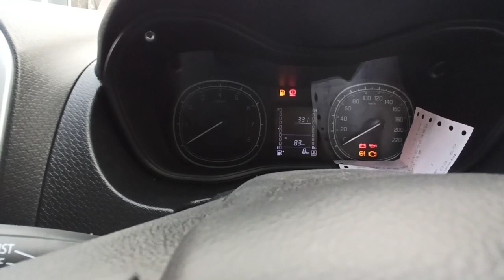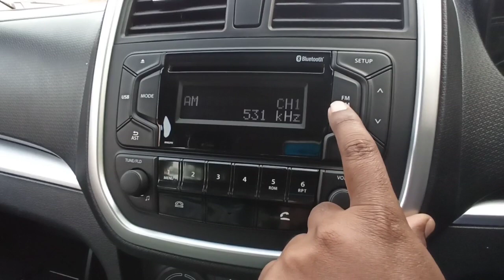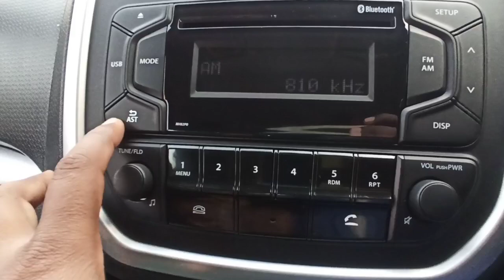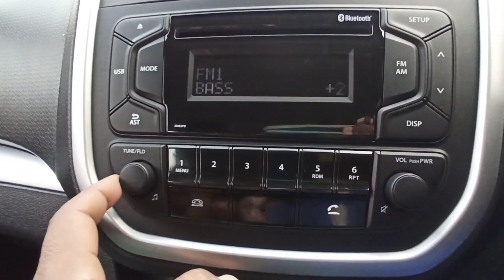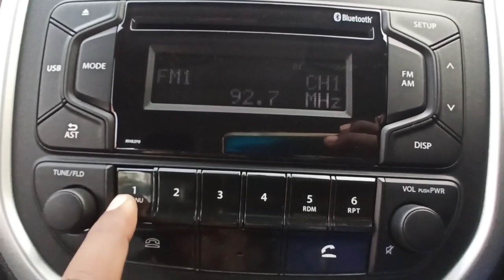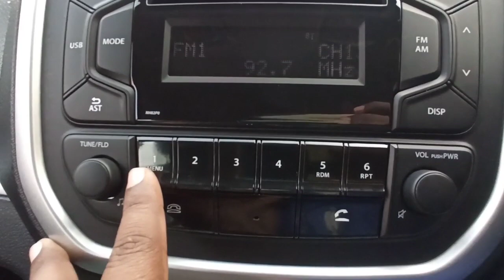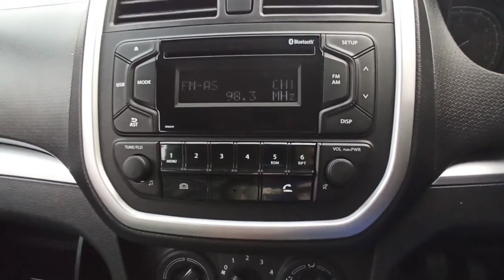Maruti Suzuki Vitara brezza LXI bs6 facelift real review infotenmat system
Maruti Suzuki Vitara brezza LXI bs6 facelift real review infotenmat system real review